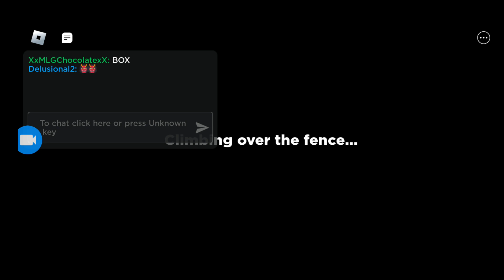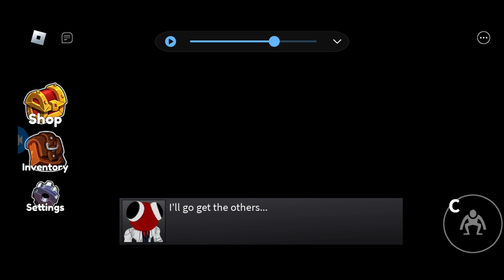rainbow friends ch 2 is officially here✨!!!!